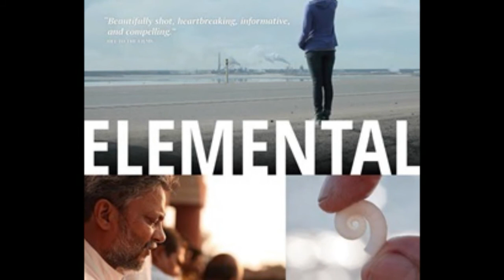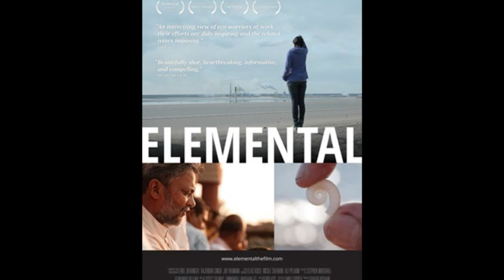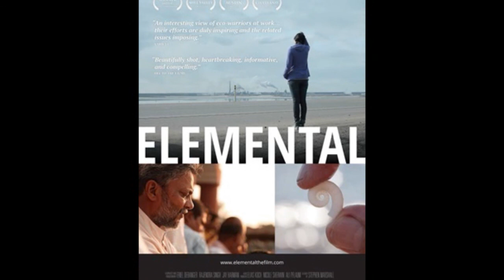Elemental Film with Emmanuel Vaughan-Lee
Our guest is Emmanuel Vaughan-Lee, co-director and producer of Elemental, in 2012, a feature-length documentary about three very impressive Eco-warriors: a former doctor and civil servant battling to clean up the Ganges river in India; a first nations activist in Alberta, Canada campaigning against the devastation wreaked by the tar sands project on her people and the threat of the Keystone XL pipeline to all of us; and an inventor struggling to get funding for his inventions that could dramatically reduce energy usage and air pollution.
He also the founder and executive editor of The Global Oneness Project, a Webby Award-winning online magazine.